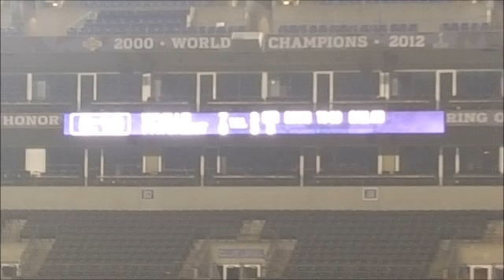Maryland State 2A Football Championship 2015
Walkersville vs Patuxent varsity football 120515